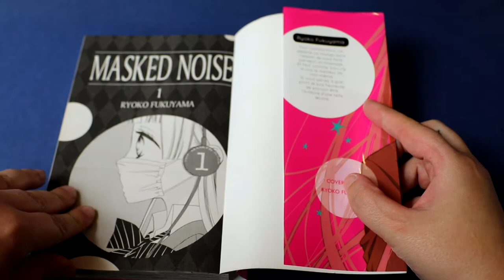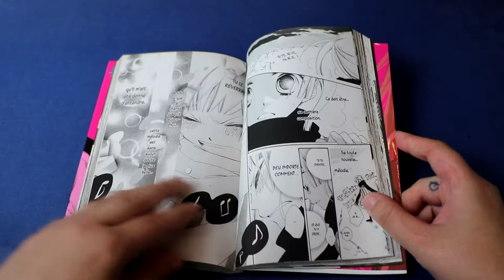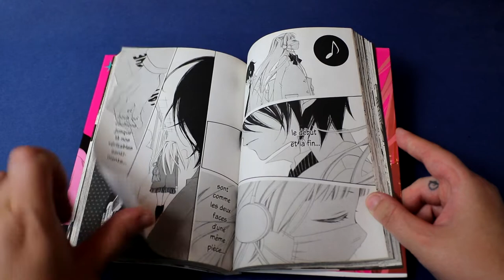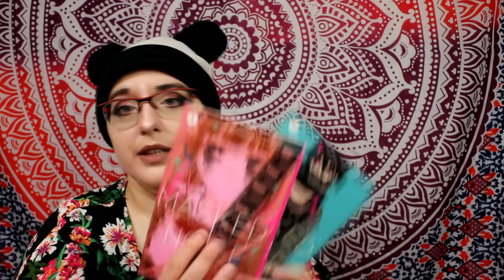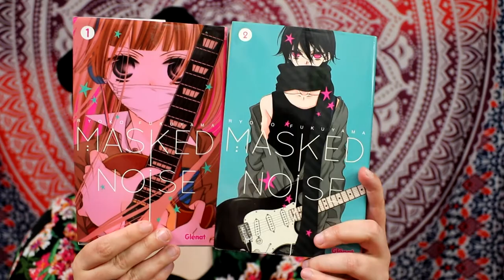[critique manga] Masked Noise (glénat)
Résumé
La petite Nino adore chanter. Lorsqu'elle est obligée de se séparer de Momo, son premier amour et de Yuzu, un jeune compositeur, les deux garçons lui font une promesse : ils la retrouveront grâce à sa voix… Depuis ce jour, Nino continue à chanter. Et c'est à son entrée au lycée que leurs chemins se recroisent, entraînant nos trois amis dans le monde de la musique !